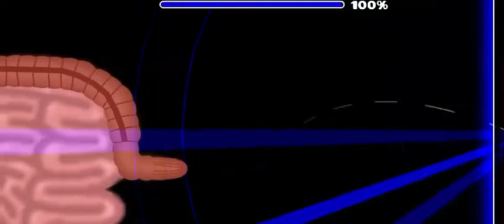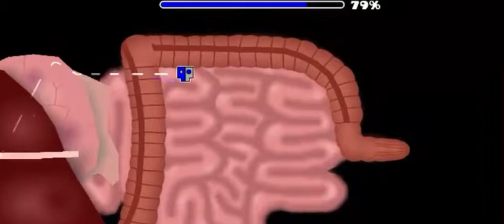HUNGRY HUMPHREY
Contactame por:
Skype: RIP :v
Steam:GD_Marcec